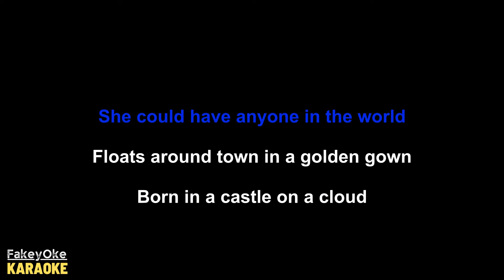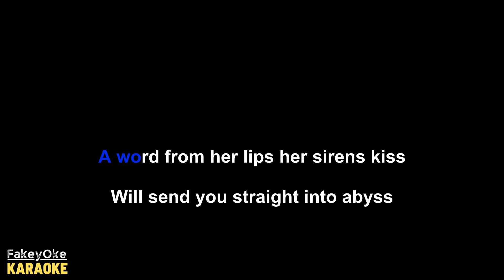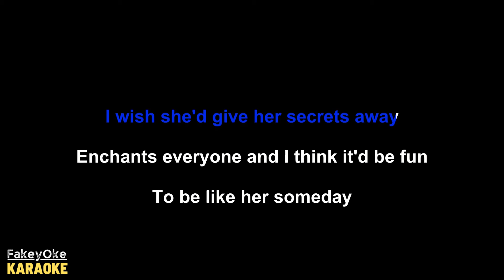Laufey - Magnolia [Karaoke]